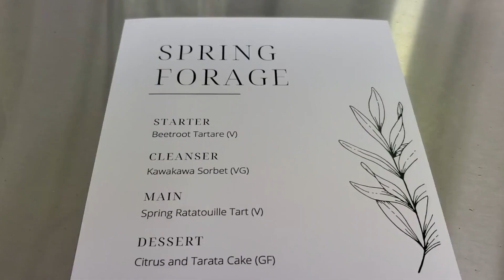TC News | 2022 Blue Notes in Christchurch, Baxter's Lunches, and Culture Week concert snippets